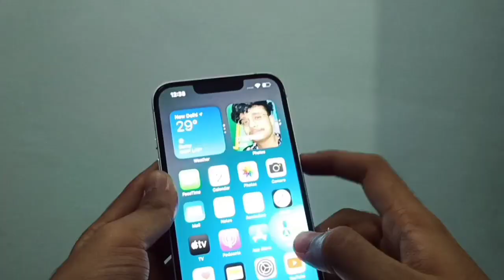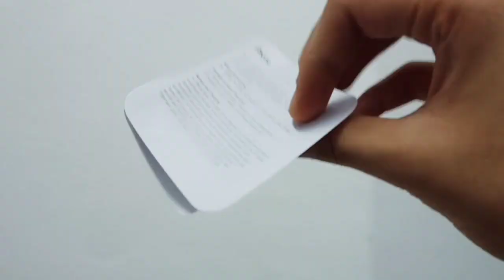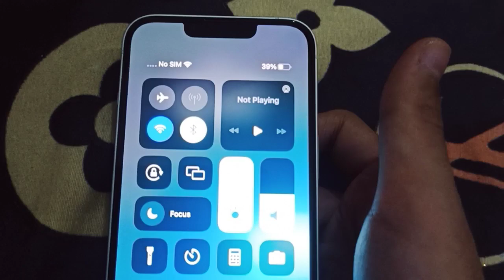I Bought iPhone 13 In 2023 | Is It Worth It ? | Honest Review!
I Bought I Phone 13 In 2023 | Is It Worth It ? | Honest Review!

Aaaj bhi jaldi mai hu toh details nhi likha title se samj jao jaake video dekho bye bye 🏃‍♂️